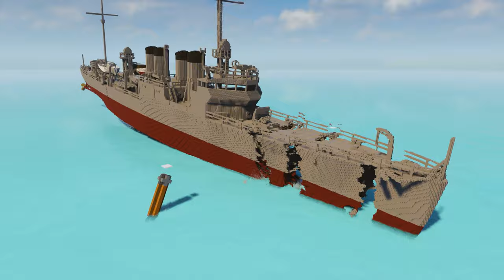Double Axe vs Ships Teardown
Ships vs Giant Hammer

My PC specs:
• RTX 4090
• Intel i9-12900KF
• 32gb RAM